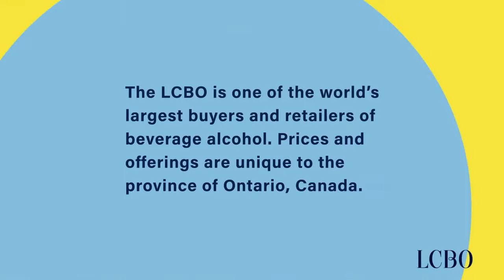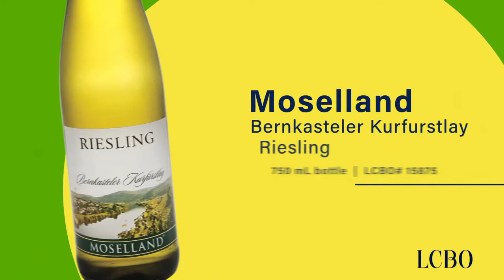Cool German Wines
Cool grape-growing climates like Germany’s produce refreshing, flavourful and food friendly wines: the “coolest” on earth! Join sommelier Kimberly Pollak and Erin Henderson of The Wine Sisters for a tasting tour and delicious food-pairing ideas.

Asian Greens Salad with Grilled Tofu, Miso Dressing and Soy-glazes Sesame Seeds

Prices and Inventory are valid at time of original airing and are subject to change.
→ Be the first to know about our events by following us on Facebook, Instagram, and Twitter @LCBO. To get personalized recommendations, recipes, and great gift ideas delivered directly to your inbox, make sure you sign up for our myLCBO newsletter

Superbes vins allemands

Les climats frais comme celui de l’Allemagne engendrent des vins savoureux, polyvalents à table et d’une fraîcheur incomparable. Joignez-vous à Kimberly Pollak, sommelière, et à Erin Henderson, de l’agence The Wine Sisters, pour une tournée de dégustation de ces vins très prisés et de suggestions d’accords délicieux.
↓ Faites vos achats d’avance et joignez-vous à la dégustation.

↓ Jetez un coup d'œil aux suggestions d'accords présentés dans notre magazine À bon verre, bonne table:

Strata au saumon fumé et à l’aneth frais à la scandinave

Salade de légumes-feuilles asiatiques avec tofu grillé, vinaigrette au miso et graines de sésame glacées au soja

Côtelettes de porc grillées et fumées, servies avec fenouil et pommes au miel

Les prix et les stocks sont valides au moment de la diffusion originale et peuvent changer sans préavis.
→ Soyez parmi les premiers à être informés de nos événements en nous suivant sur Facebook, Instagram et Twitter @LCBO.
Pour connaître tous les détails et regarder d’autres événements virtuels de la LCBO, rendez-vous à
Merci de consommer de façon responsible.